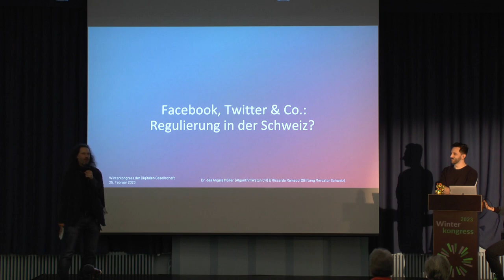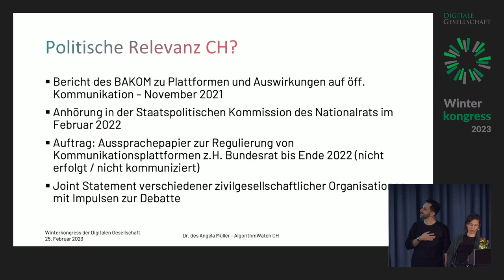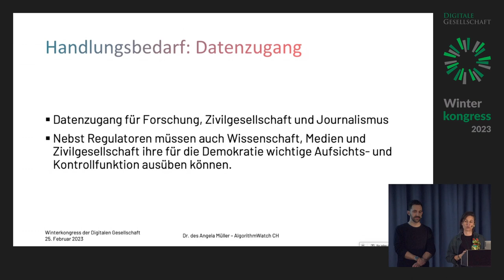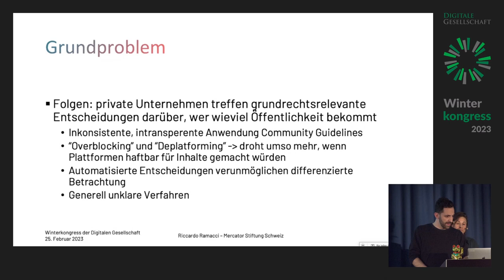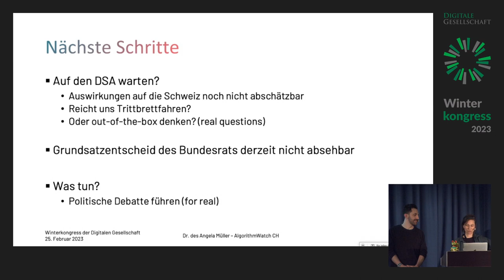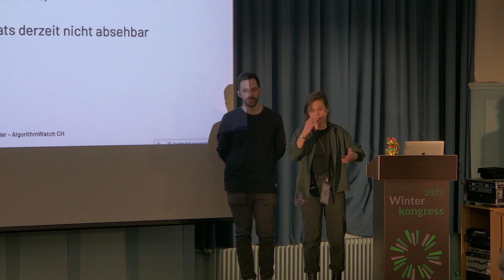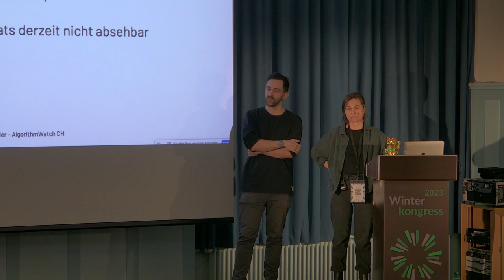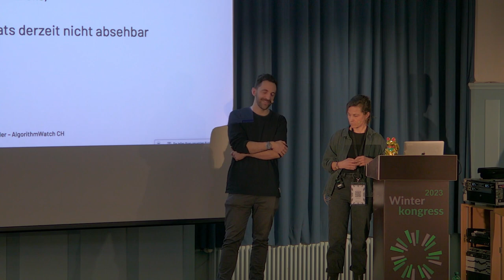Winterkongress 2023 - Facebook, Twitter & Co.: Welche zukünftige Regulierung in der Schweiz?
Grosse private Online-Plattformen wie Facebook, Twitter und andere Social Media-Plattformen sind nach wie vor eine Blackbox. Inzwischen spielt sich ein Grossteil unseres öffentlichen und privaten Lebens auf ihnen ab, doch wir können nur darüber spekulieren, wie sie uns und unsere demokratische Gesellschaft beeinflussen. Obwohl unsere Grundrechte online gelten, können wir diese kaum wirksam durchsetzen und uns vor Manipulation, Hassrede und Diskriminierung schützen.

Auch im digitalen Raum gelten unsere Grundrechte und demokratisch erlassene Gesetze. Wir müssen aber Werkzeuge an die Hand bekommen, um diese gemäss rechtsstaatlichen Prinzipien auch zuverlässig zu schützen und durchzusetzen. In erster Linie muss es darum gehen, dass wir nachvollziehen können, welchen Einfluss Plattformen und ihre Algorithmen auf öffentliche Meinungsbildung und Debatten haben.

Anhand von Problemfeldern der sozialen Medien und konkreten Fallbeispielen werden AlgorithmWatch CH und die Stiftung Mercator Schweiz den Handlungsbedarf sowie mögliche Massnahmen aufzeigen. Gemeinsam mit der Digitalen Gesellschaft engagieren sich die Organisationen für eine breit geführte Debatte zu Plattformregulierung in der Schweiz.